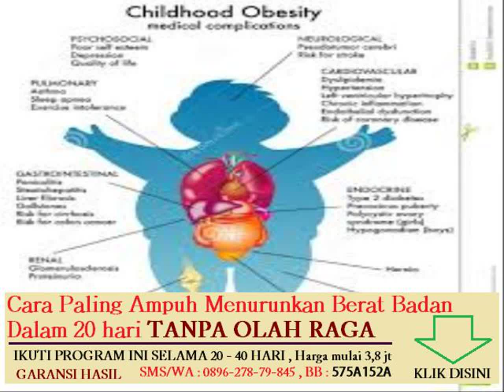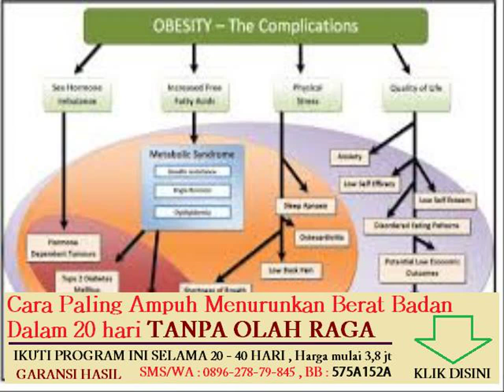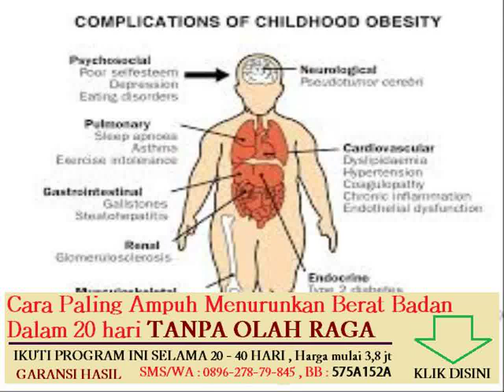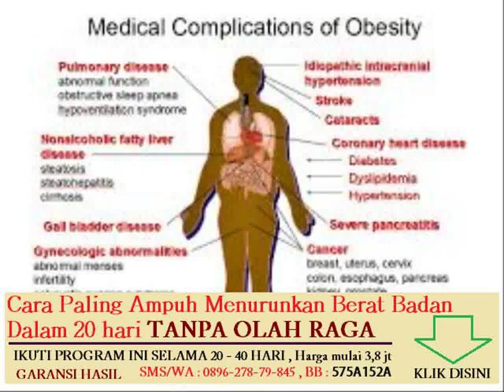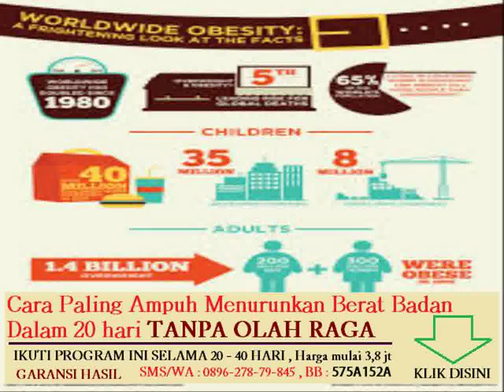cara menghilangkan lemak di paha dengan olahraga